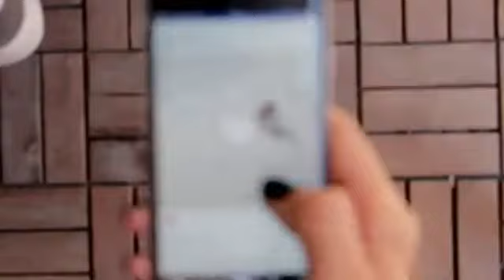8 Things not to do in MLM. [Network Marketing Tips 40]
MLM Tips me ye jaruri hai ki kuch galtiya na kare.
Network Marketing tips ke is video me wo 8 galtiya ke bare me bataya Gaya hai Jo sabse hota hai.